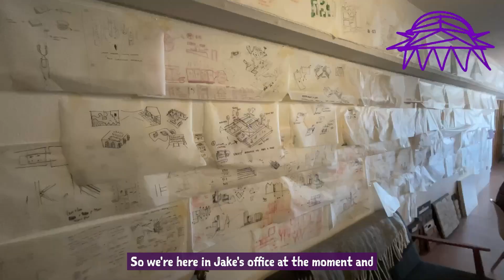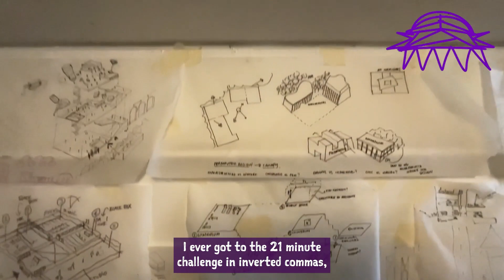21 Minutes TV: Episode 3 with Jake Cortis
Artist and designer Jake Cortis discusses his career in Architecture and life growing up in Malta.